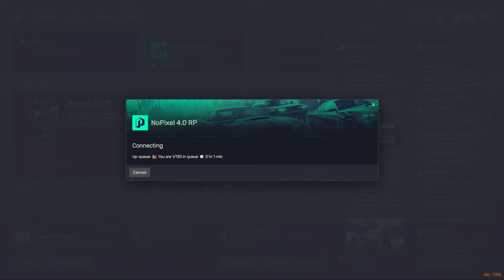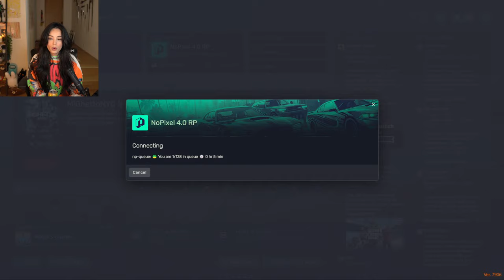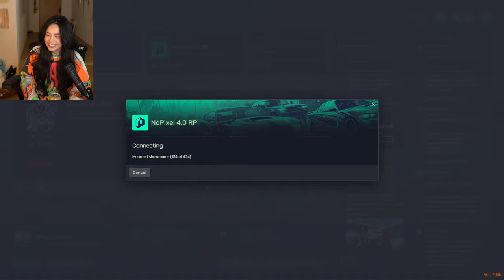🔴LIVE! SHORT long SECRET not so secret GTAV RP STREAM TODAY! (new youtube vid uploaded)